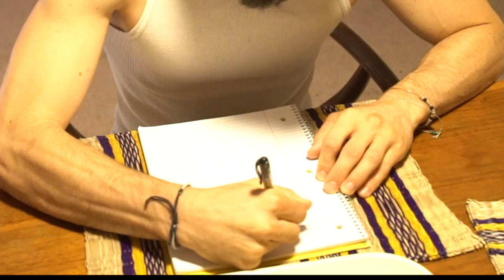Breaking Through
Written and performed by mikeY budd
Produced by Anno Domini Nation